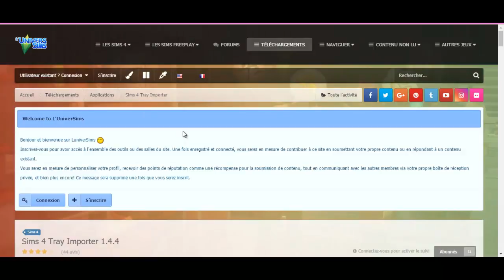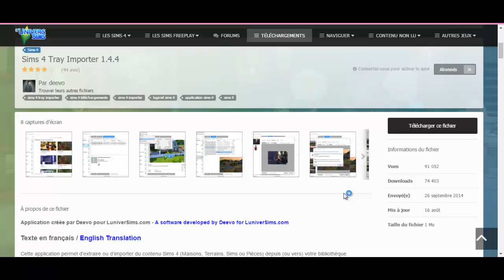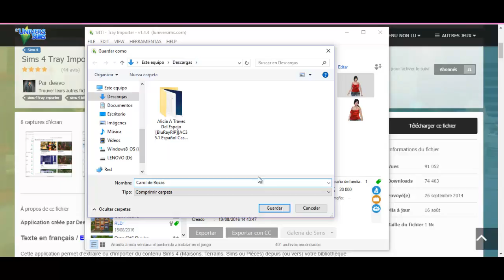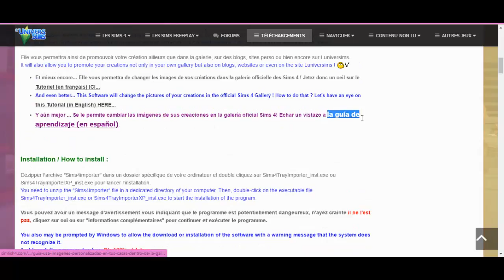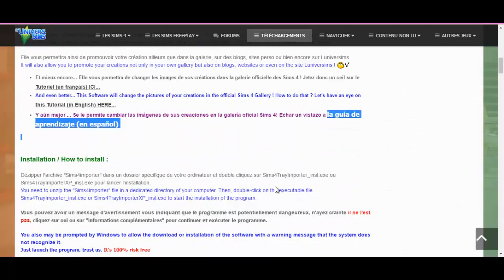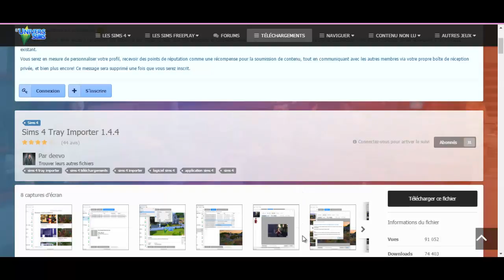tray importer para dejarme vuestros Sims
Hola,

Aquí os dejo un vídeo en el que os muestro la manera que me podeis mandar Sims para colocarlos en las series que hagamos entre todos.

Tengo buenas intenciones pero me noto un poco nerviosa a la hora de grabar pero espero que se me entienda, sino cualquier duda por los comentarios.

Espero que os sirva, un beso a todos y nos vemos en el proximo vídeos.